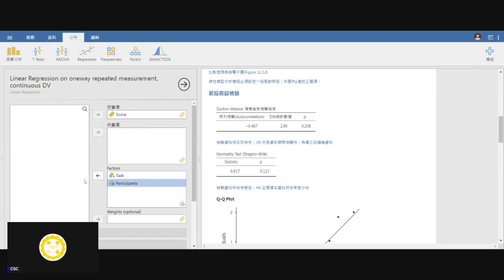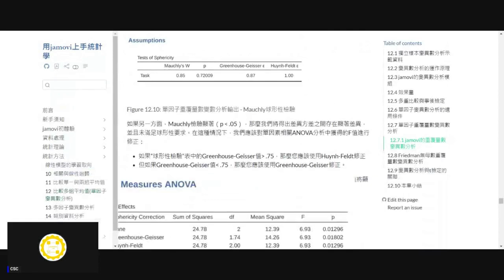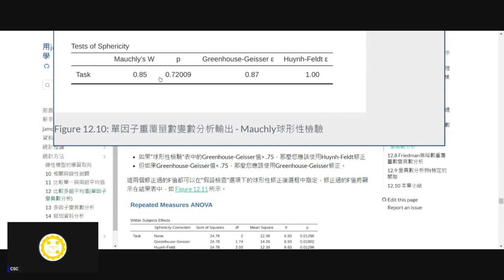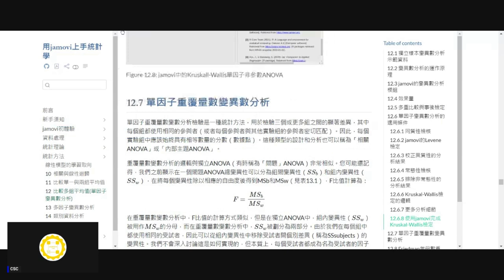[錄影]用jamovi上手統計學 ~ 12 單因子變異數分析 part 9 單因子重覆量數變異數分析的適用條件